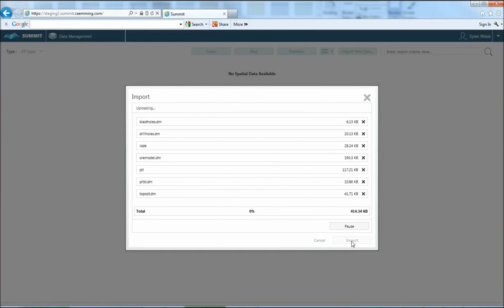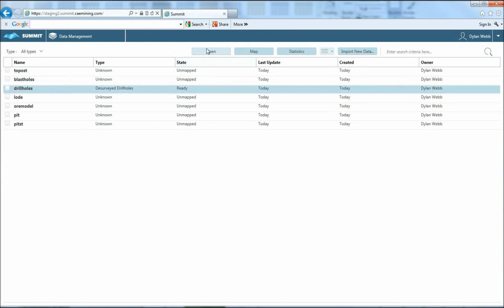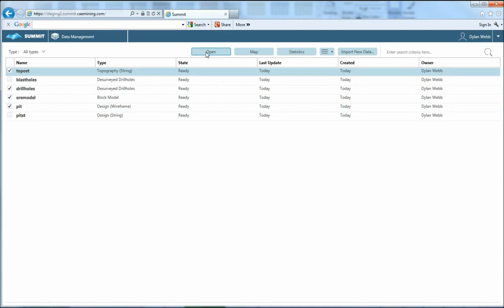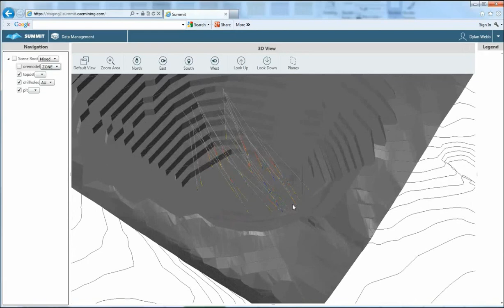Summit Data Management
Introduction to the new Data Management module in Summit.
Easily upload, visualise and share your technical data.

To find out more about Summit SOPP, please visit our or contact your local Datamine office